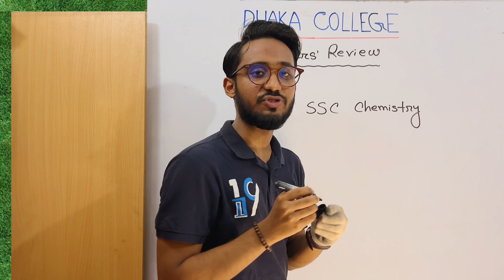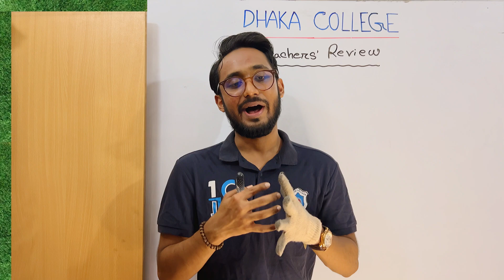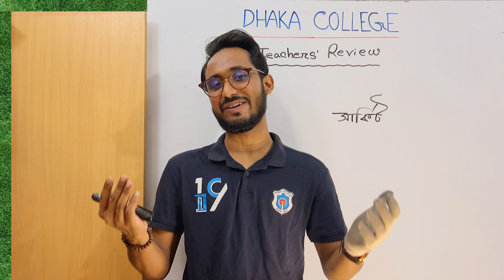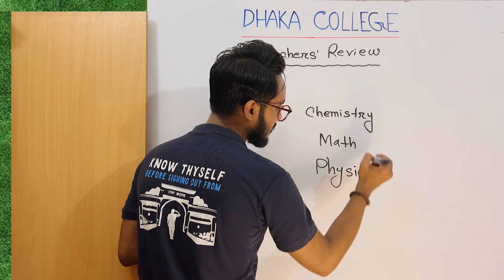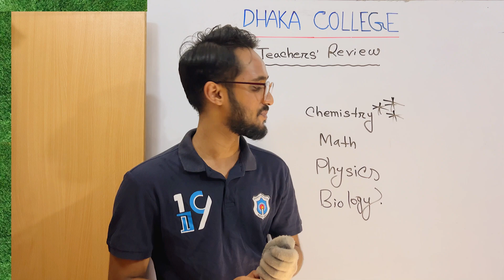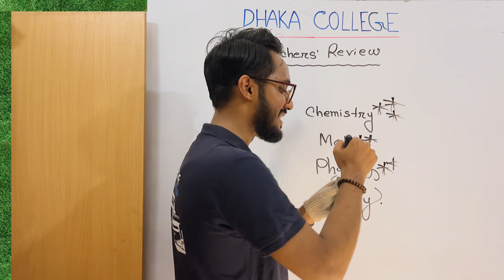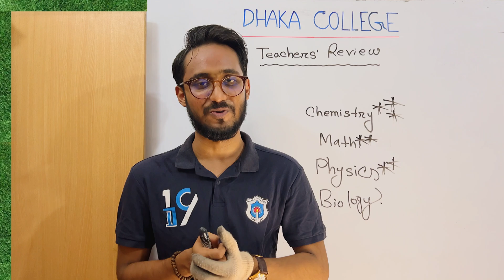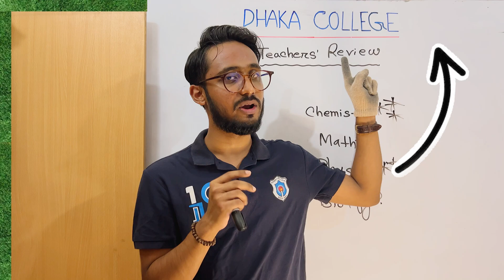Dhaka College Teachers' Review | ঢাকা কলেজের শিক্ষকবৃন্দ ক্লাসে কেমন পড়ায়? | College Admission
College Admission  | Dhaka College Teachers' Review | ঢাকা কলেজের শিক্ষকবৃন্দ ক্লাসে কেমন পড়ায়? | Mahmudul Hasan

ঢাকা কলেজের শিক্ষকদের যোগ্যতা? ঢাকা কলেজের শিক্ষকরা কেমন পড়ায়? ঢাকা কলেজের শিক্ষকবৃন্দ ক্লাসে পড়ায়? ঢাকা কলেজের সেরা শিক্ষক কে কে? ঢাকা কলেজ সাইন্স ক্লাবের সাথে সংযুক্ত শিক্ষক কারা? SSC Chemistry Textbook কে লিখেছেন?

- Mahmudul Hasan
Ex-Student of Dhaka College (DCian never becomes Ex)
Bangladesh University of Textiles (BUTEX)
Apparel Engineering, Batch-46
Chemistry Teacher, UDVASH Academic & Admission Care

Dhaka College -এ আমার কিছু প্রিয় শিক্ষকবৃন্দ-

📌  Mathematics Department:
1. MD. Zahangir Alam
2. MD. Nazrul Islam
3. MD. Aminur Rahman

📌  Chemistry Department:
1. Waliullah Ajmotgir
2. Trinath Singha
3. MD. Abdul Hamid
4. Syed Anowar Hussain
5. Dr. MD. Nazmul Karim

📌  Physics Department:
1. Momanul Islam
2. Tanvir Roomy
3. Shahin Uddin

📌  Botany Department:
1. M Jillur Rahman

📌  Zoology Department:
1. Sharifa Sultana

📌  Bangla Department:
1. Rashed Chowdhury
2. Rubayet Simin
3. Sadia Afroz

📌 English Department:
1. Adnan
2. Rajib Roy
3. Puronjoy
4. Tamanna Ferdous

📌 ICT Department:
1. Tanveer